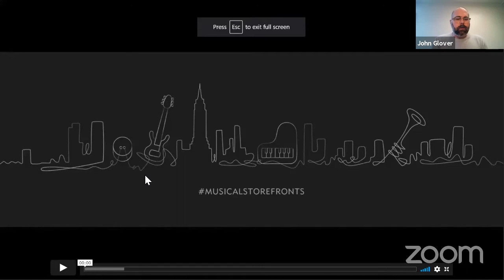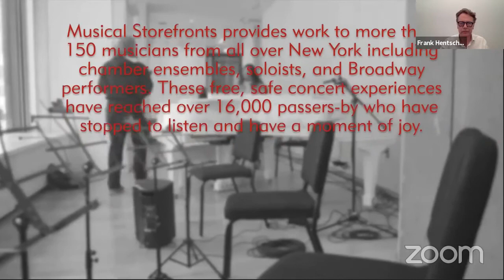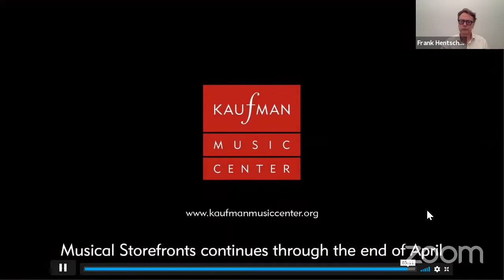SEGAL TALKS with John Glover United States on Thursday 15 April 2021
The Martin E. Segal Theatre Center presents SEGAL TALKS with John Glover (United States) livestreaming on the global, commons-based, peer produced HowlRound TV network at howlround.tv on Thursday 15 April 2021 at 9 a.m. PDT (San Francisco, UTC -7) / 11 a.m. CDT (Chicago, UTC -5) / 12 p.m. EDT (New York, UTC -4).

Described as "an unabashedly expressive composer," (New Yorker) John Glover has created music for concert, opera, dance, and theater. He has received commissions from organizations including Houston Grand Opera, On Site Opera, The New York Youth Symphony, Washington National Opera, Sparks and Wiry Cries, Milwaukee Opera Theatre, American Conservatory Theater, and Mirror Visions Ensemble. His upcoming projects include works for Blythe Gaissert and Sasha Cooke as well as a new music-theater work with American Opera Projects titled Eat the Document with his frequent collaborator Kelley Rourke. John serves as the Director of Artistic Planning for Kaufman Music Center.

About SEGAL TALKS:
The Martin E. Segal Theatre Center is proud to announce the new line-up of its new global series, SEGAL TALKS. Since the beginning of March the series featured close to 100 talks with 150 artists from 50 countries. New York, US, and international theatre artists, curators, researchers, and academics will talk daily during the week for one hour with Segal Center’s director, Frank Hentschker, about life and art in the Time of Corona and speak about challenges, sorrows, and hopes for the new Weltzustand— the State of the World. After a break in August the series will now also focus on Theatre, Performance and The Political, highlighting the Segal Center's 2022 New York International Festival of the Arts Project and the Center's Public Park Project. The Segal Center is the only theatre institution in NYC and the US creating new, original, daily content for the global field of theater and performance. The series was conceived, created and curated by Frank Hentschker in March 2020.

SEGAL TALKS are free, open access, without ads will be live-streamed in English from Monday to Friday on HowlRound Theatre Commons and on the Segal Center Facebook. This program is presented in collaboration with HowlRound Theatre Commons, based at Emerson College. All SEGAL TALKS are archived on HowlRound, and on the Segal Center YouTube Channel.

The work of the Segal Center has been supported in the past by Susan and Jack Rudin(†), the Hearst Foundation and currently by, Marvin Carlson, Sidney E. Cohn Chair, The Graduate Center CUNY.

Segal Team:
Executive Director: Frank Hentschker
Next Generation Fellow: Andie Lerner